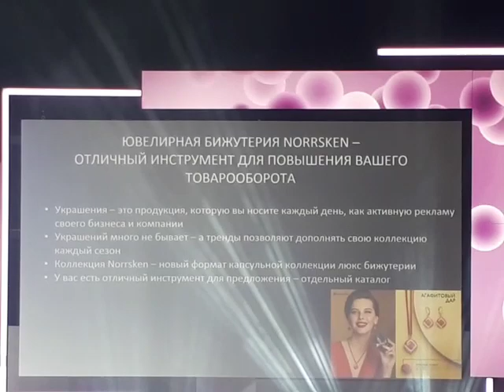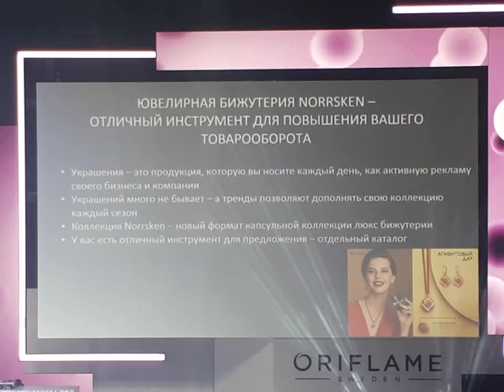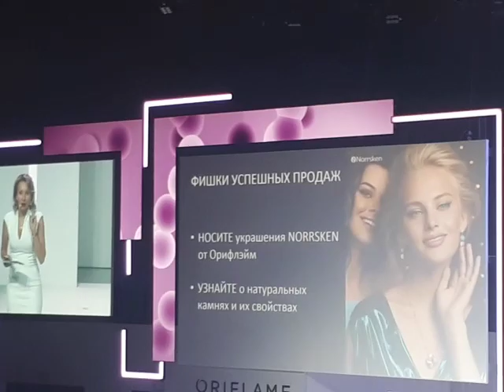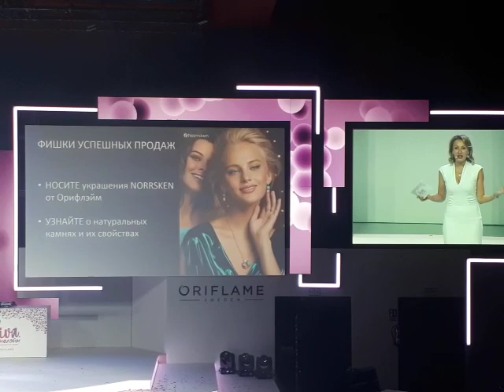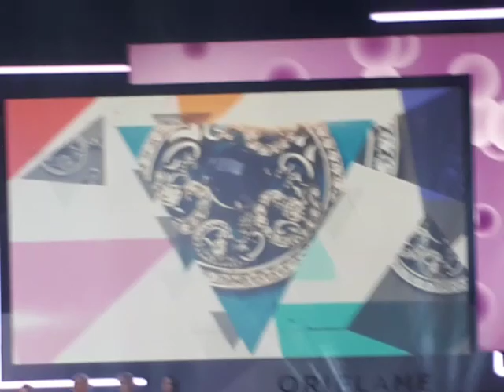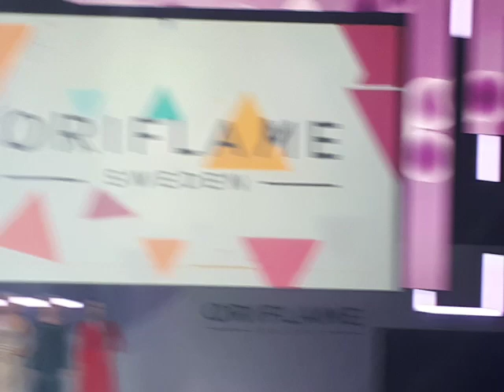Юверирные урашения NORRSKEN для Орифлэйм!!! Класс "Люкс"